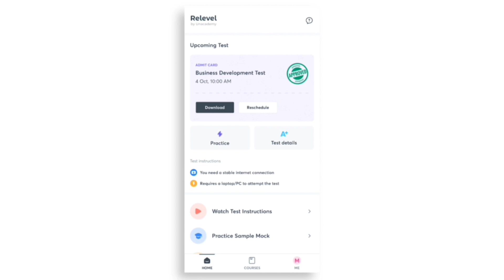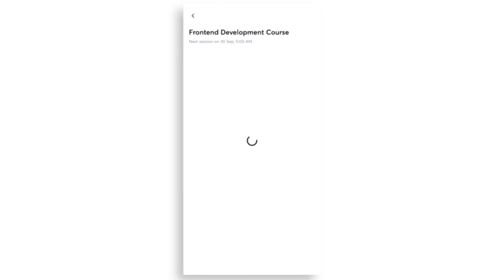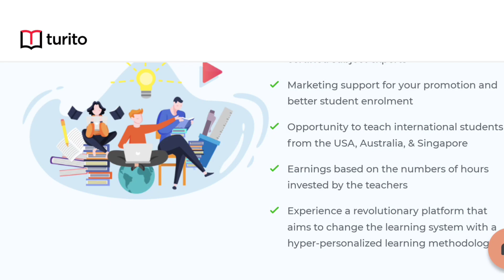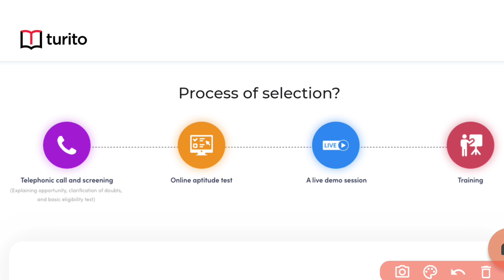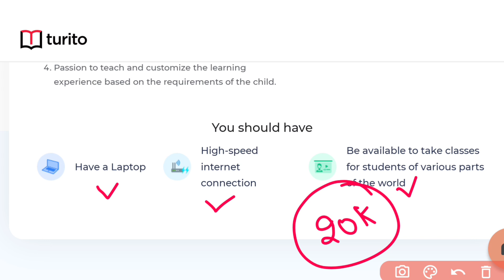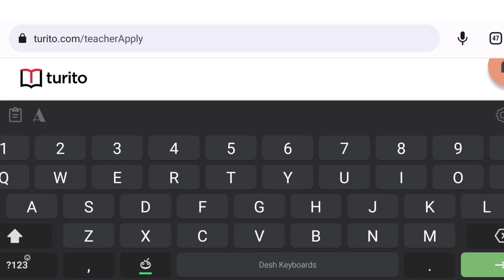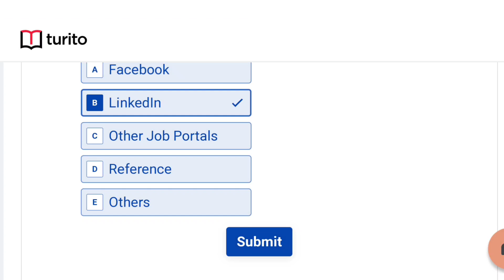వెంటనే Job లో Join అవ్వాలి | Turito Work from Home jobs Recruitment | Latest Jobs in Telugu 2022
education Dude
free jobs information,
free jobs,
free job alert,
freejobs,

2 రోజులలో Join అవ్వాలి | Turito Work from Home jobs Recruitment | Latest Jobs in Telugu | Free Jobs